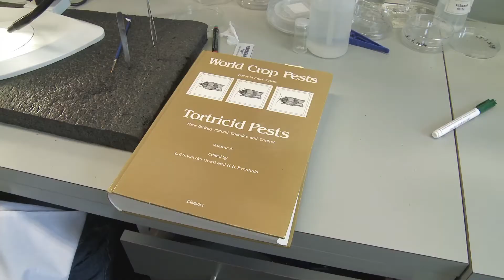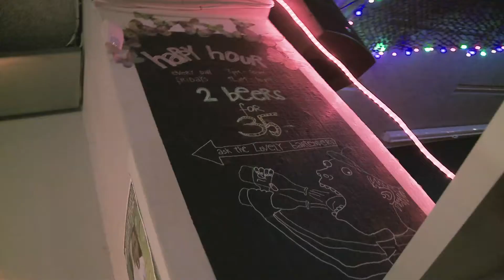Study Agriculture at the University of Copenhagen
Meet an international student and the Head of Studies of the Agriculture MSc programme at the University of Copenhagen.